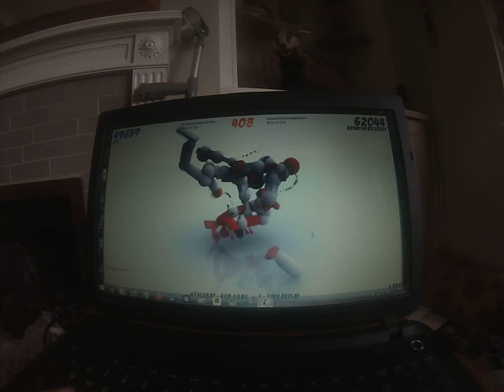ToriBash Battles: The Very Ultimate Supreme Massacre (ep 2)